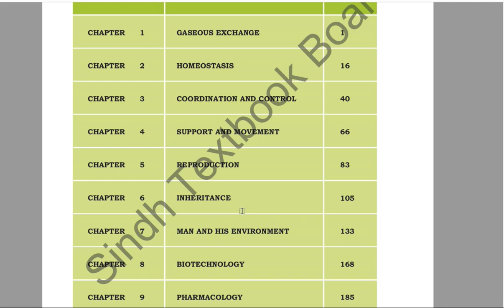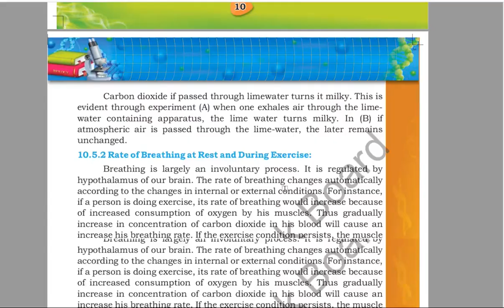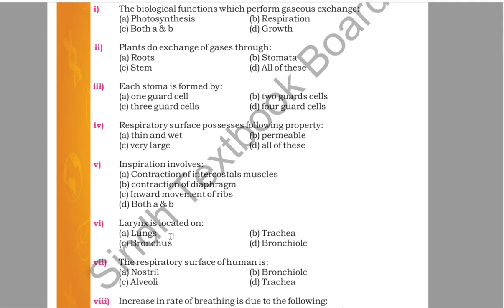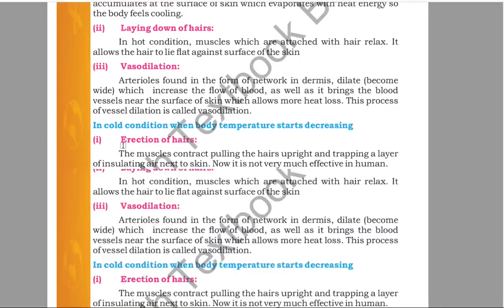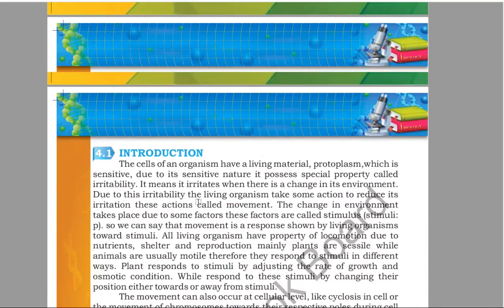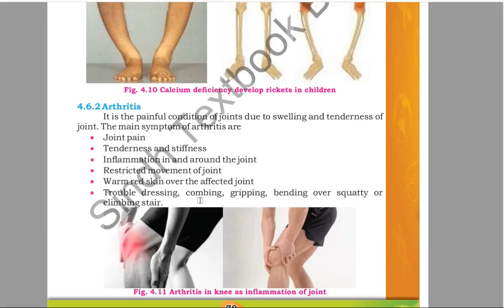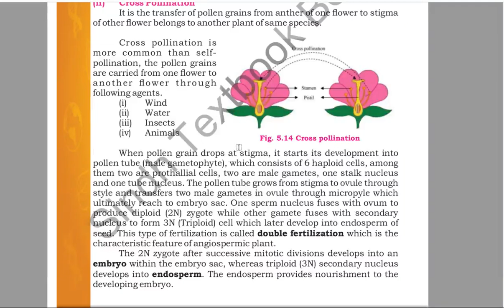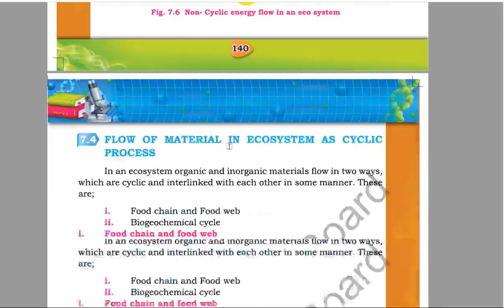Class 10 biology guess paper 2022 bsek || 10th class biology guess paper 2022 || x biology BSEK